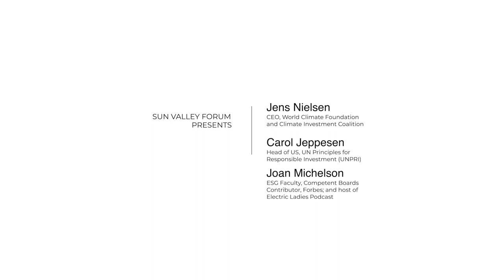Catalytic Climate Finance: Investor Collaboration, Jens Nielsen Carol Jeppesen 2023 Sun Valley Forum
Catalytic Climate Finance: Global Investor Collaboration
Jens Nielsen, CEO, World Climate Foundation and Climate Investment Coalition, Carol Jeppesen, Head of US, UN Principles for Responsible Investment (UNPRI)
Moderated by Joan Michelson, ESG Faculty, Competent Boards; Contributor, Forbes; and host of Electric Ladies Podcast

Hear from the leaders of two powerful global collaboratives among asset owners and managers how major public and private finance institutions are accelerating alignment for maximum climate impact.